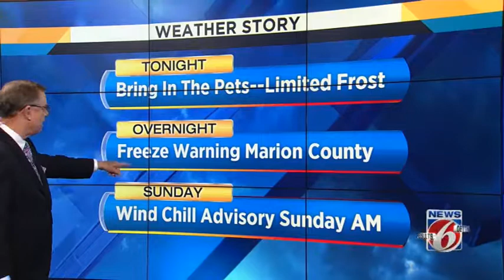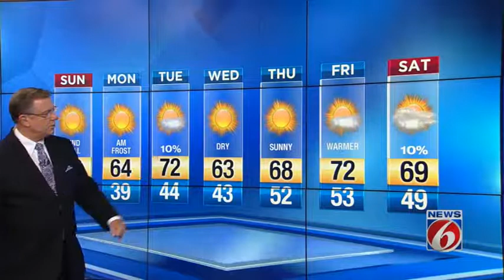Freeze warning overnight in Marion County; wind chill advisory Sunday morning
News 6 weather anchor Danny Treanor gives Central Florida's Saturday forecast.